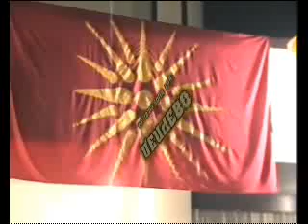Goran Malesevski za gradonacalnik na Delcevo 2